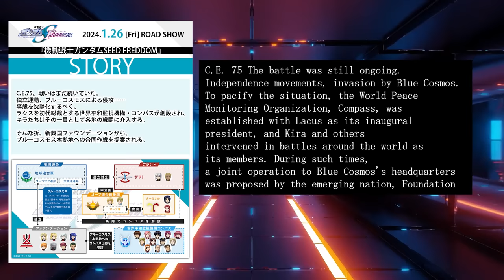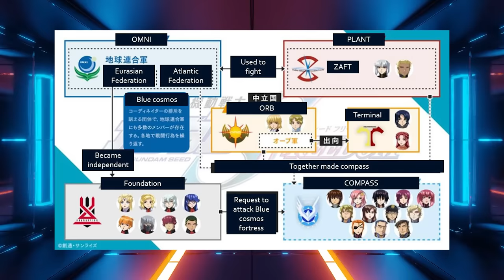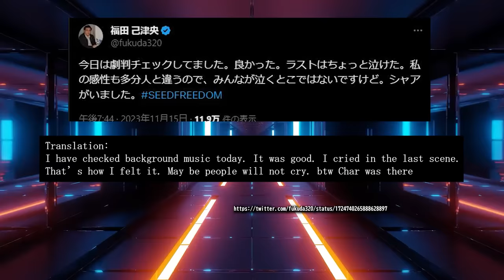GUNDAM SEED FREEDOM 4th trailer BREAKDOWN - Every EASTER EGG and hidden details EXPLAINED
GUNDAM SEED FREEDOM PV4

Hello, this is Japan Sci-Fi. So we got new Gundam SEED Freedom trailer 4. Let's get right into the explanation. In this video, we'll breakdown the trailer, frame by frame, and also analyze the recently released plot and power dynamics to understand why the Compass was created and the relationship between the Compass and the Foundation. There's more to it than meets the eye. Furthermore, we'll discuss why Kira betrays, considering all these aspects.

First let's breakdown the power dynamics and plot of the SEED FREEDOM movie. The official revealed its story line as follows. “C.E. 75 The battle was still ongoing. Independence movements, invasion by Blue Cosmos are happening. To pacify the situation, the World Peace Monitoring Organization, Compass, was established with Lacus as its inaugural president, and Kira and others intervened in battles around the world as its members. During such times, a joint operation to Blue Cosmos's headquarters was proposed by the emerging nation, Foundation.” lets also breakdown the official power dynamics diagram. From this, we know the compass force is a peace keeping organization created by three natons, OMNI, ZAFT, and orb. when we look at the foundation, which claims to be an emerging nation, we know that foundation comes from Eurasian federation. And also it is able to give orders to compass the Lacus’s force. Next We will explain why the compass is created and what is the purpose of foundation, and why foundation is able to give orders to compass force.

Let's start with the explanation of the fourth trailer. Right from the beginning of trailer4, we witness mobile suit battles. This seems to be a joint operation targeting the Blue Cosmos headquarters, as revealed in the plot. Let's look at it frame by frame. First, the headquarters raid. The battle scenes are intricately crafted. Four mobile suits enter from above: Gelgoog Menaace, Rising Freedom, Immortal Justice, and Gyan strom. The color of the opposing beams is green, and from other trailers, we can deduce that they're 105 Daggers. The 105 Daggers bear the mark of the Alliance on their shoulders and are operated alongside the Destroy Gundam, confirming they are at the Blue Cosmos headquarters. In this scene, if we look closely, all four suits are dispersing. This is excellent. The pilots are likely Kira, Shin, Lunamaria, and Agnes, all exceptional. They prefer individual combat over formation fighting, exhibiting their piloting prowess. Notably, none of these four are using thrusters, even under anti-aircraft fire. Kira, in particular, is dodging using only aerodynamic control of his wings without firing his thrusters. It's great to see these characters, absent for 18 years, making such a confident entrance without using thrusters. But it's not just for show; it's a practical depiction. All four are likely battery-operated suits, conserving thruster usage and relying on distance judgment for evasion using free fall and aerodynamics. Rising Freedom and Immortal Justice appear not to use thrusters, indicating they are probably conventional power suits.